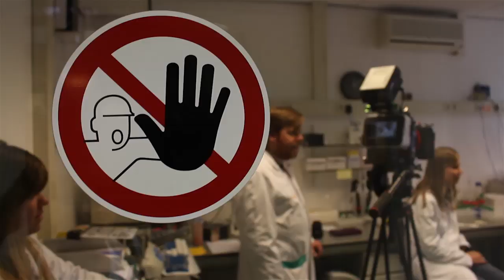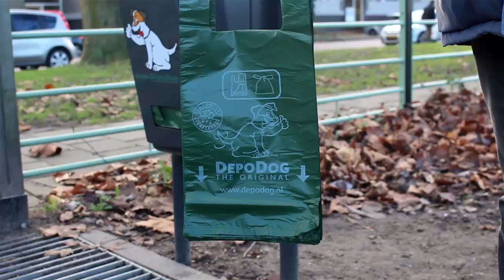Achter de schermen | Wat een shit dag 2